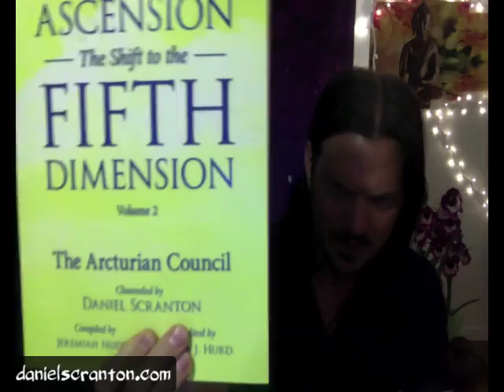New Downloads, Activations & Upgrades ∞The 9D Arcturian Council, Channeled by Daniel Scranton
We are very excited to offer you this transmission because we know that you enjoy hearing about the downloads, activations and upgrades that you are receiving. And you especially enjoy hearing about these downloads, activations and upgrades when there is a lot of chaos on your world or happening in your bodies. Oftentimes when you are sick, in pain, have a headache, or some other ascension symptom, you are also in the moment that you are feeling it the worst, having some very important work done or receiving some very important information that you will unpack at a later time and date.

We know that you would prefer to have these spiritual growth experiences without the corresponding pain and discomfort, and we also know that you would like to grow as a collective, without having to turn your world upside-down, but this is how you all set it up. Certainly, there are times on your world and in your bodies, when you experience great leaps forward in your evolution without the pain and discomfort, but those times are the exception to the rule. There is always a payoff, no matter what you are experiencing, no matter how hard it is for you right now there on Earth. There is always a payoff.

You amplify the summoning that you are doing while you are in pain and while you are struggling, and you need to do that summoning, because you are there to spur on the expansion of the entire universe. There isn’t anything happening here in the ninth dimension, where all of us are non-physical, to bring about great changes in the universe. We are the ones tasked with answering the call. We are the ones you are praying to, and we are happy to play that role for all of you. We love it, in fact. It is our brand of excitement to be able to find a way to sneak in a download, an activation, or an upgrade.

We have noticed that during this time of chaos and calamity, you have also been more welcoming than ever to help from up above. And that is why we get to report to you now that so much is happening to your bodies and to your chakras to give you exactly what you need to come together, to unite, to live harmoniously there on Earth for the first time in human history. A lot is happening, and we have noticed a tendency for many of you to focus on the negative, but that’s not serving you. Instead, when you see chaos and calamity outside of you, and when you feel pain and discomfort inside of you, we advise you to recognize that change is happening.

And you are always changing for the better there on Earth. You are ascending. We are all ascending, and when you get that deep information from the download, you will be grateful for having had the experience of the struggle. When you notice that it is easier for you to tap in to your spiritual gifts and abilities, you will wonder why you ever complained about the pain. And when you notice that it is easier for you to know what’s going on with your chakras, you will forget all about the chaos and the calamity. You will find a way to accept what you are going through now on, because it serves you to do so and because you can enjoy the rollercoaster ride a bit more. And that’s something we would love to see you all do.

Intuitive Sound, Hands-On/Reiki & Light Language Healing Academy ∞3 Week Course…Register

NEW - Get Personalized Mantras for your Unique Intention from any of the Beings/Collectives I Channel

Purchase my NEW paperback and/or ebook, Ascension: The Shift to the Fifth Dimension, Volume 2 (by The Arcturian Council)

Get a Personalized Mantra from The Arcturian Council, or any of the other beings I channel

Love these videos?